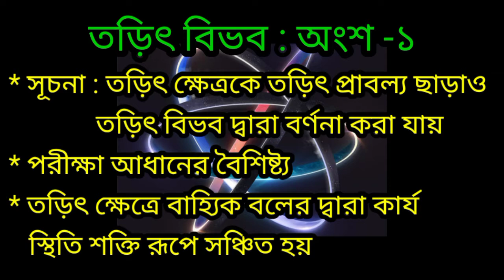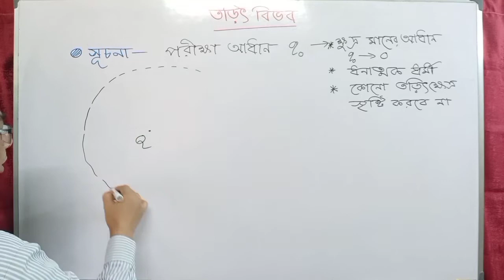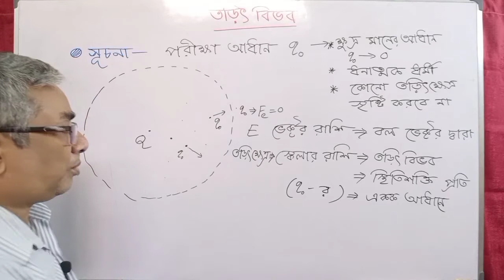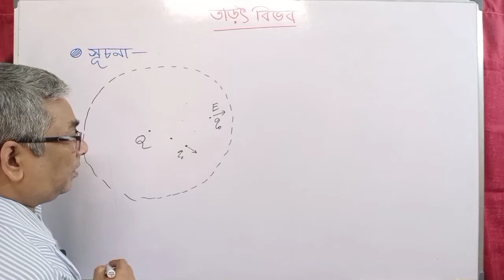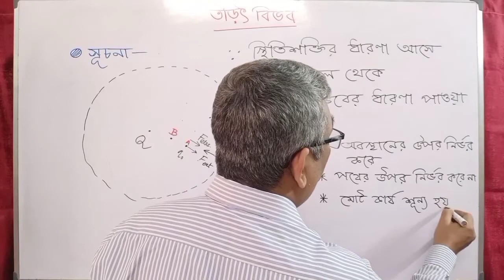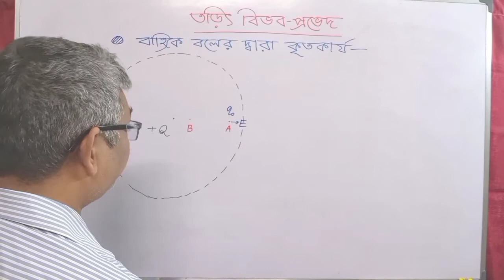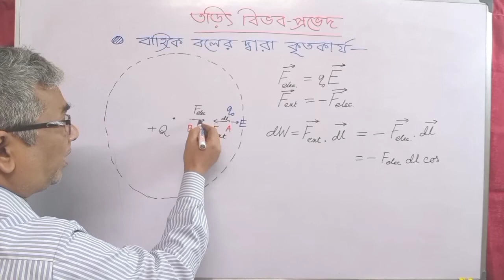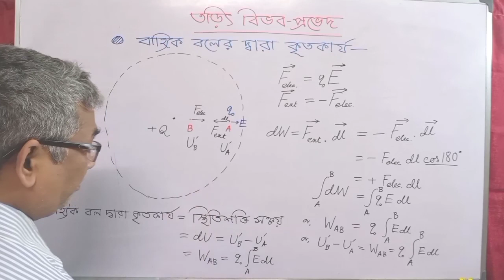01 || Electric Potential | Part 1 || Physics 12 || Lecture 01 || chapter 3 | unit 1 | electrostatics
PHYSICS XII
UNIT 01 : ELECTROSTATICS
CHAPTER 03 : ELECTRIC POTENTIAL
Lecture 01 :
ELECTRIC POTENTIAL : PART 1:

01. Introduction :
        As the Electric Field is defined by a vector quantity -  Electric Field Intensity, it is also
       defined by a scalar quantity Electric Potential
02. Features of the Test Charge
03. Work done by the external force is stored as a Potential Energy